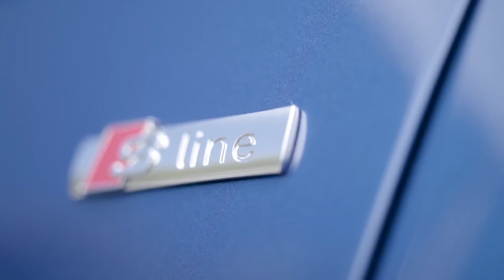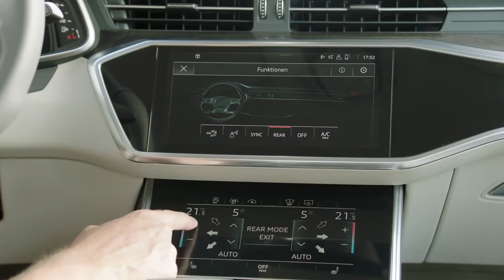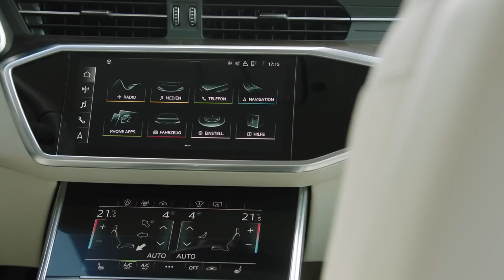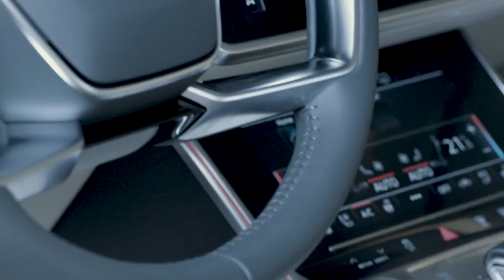2019 NEW Audi A6 Avant Video Debut Driving Design